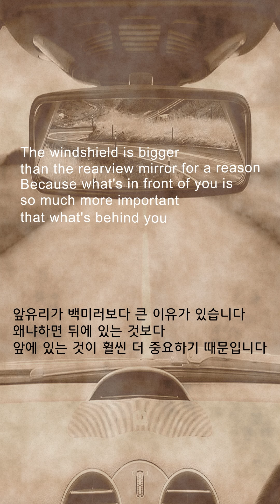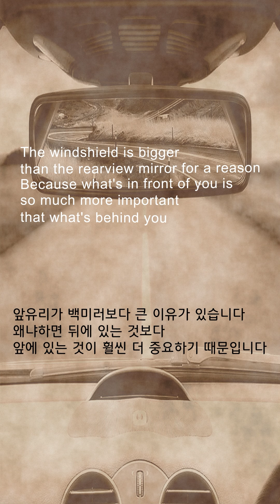소소한 일상. 좋은 글. 앞유리가 백미러보다 큰 이유